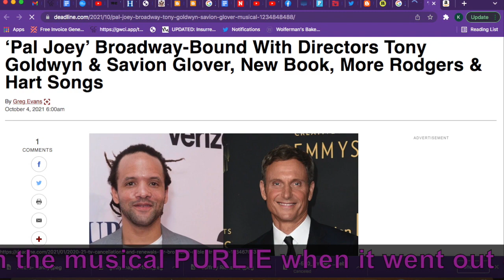Pass The Mic 2022 with Irene Gandy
For Black History Month, Sirius XM's Michelangelo Signorile, passes the mic to me again.  We talk about her 50 years of working in the theater biz. She chats with me about her life and  what she really  loves about theater, and yes,  her Tony Awards.